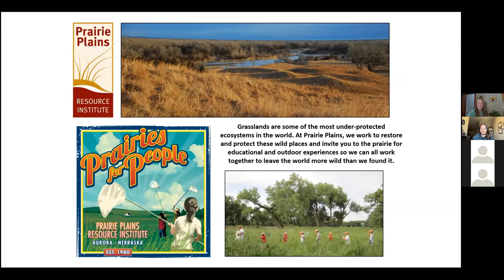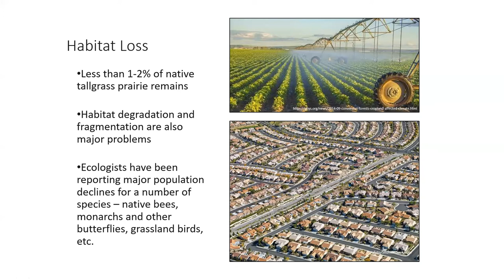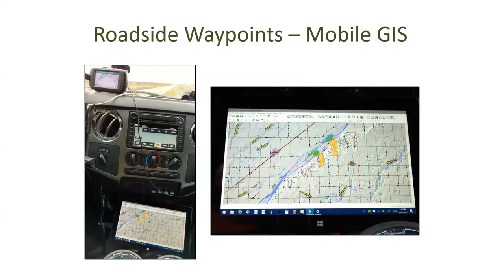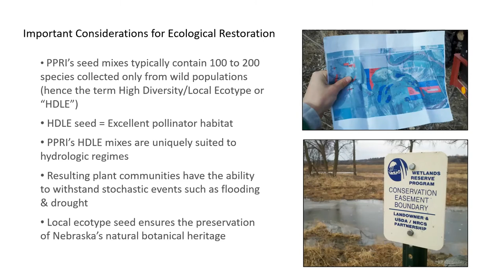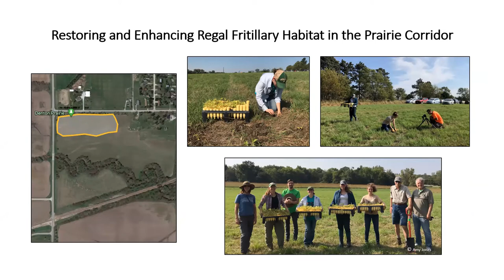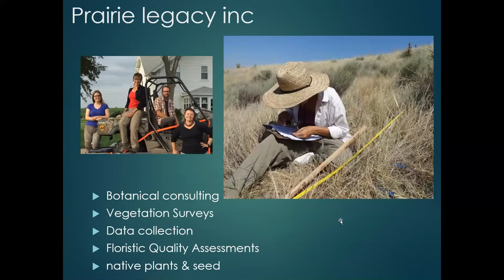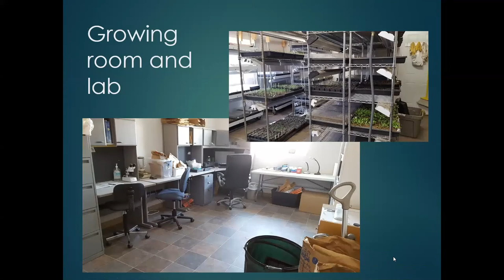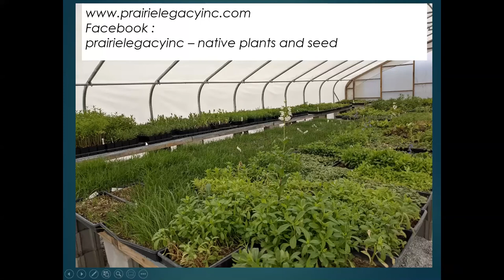Restoring the Great Plains Prairie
Join Conservation Nebraska for an evening webinar featuring guest speakers Dr. Kay Kottas of Prairie Legacy and Sarah Bailey of The Prairie Plains Resource Institute.

We will be discussing the process of restoring our once vast, thriving prairies, and the remarkable role grasslands play in providing wildlife habitat, drainage for waterways, as well as, perennial-deep root systems that assist in soil quality.

Dr. Kay Kottas is a prairie ecologist, botanist, horticulturist, and former instructor of North American Native Plants, Horticulture and Botany at UNL and Nebraska Wesleyan University. As President of Prairie Legacy Inc., Kay travels the state doing environmental surveys and providing restoration consulting.

Sarah Bailey has been with Prairie Plains Resource Institute for over 10 years where she is a naturalist educator, prairie ecologist and manager of the greenhouse. She works with many aspects of the Prairie Plains restoration program - harvesting seed, helping design high-diversity seed mixes for restoration projects and growing out native plant plugs.

The views expressed in presentations made are those of the speaker and not, necessarily, of Conservation Nebraska and does not constitute an endorsement of the speaker’s views, products or services. Views and information expressed are solely those of the presenters delivering the content.